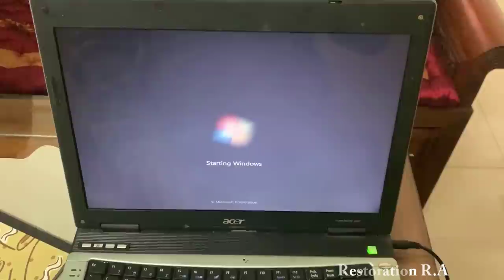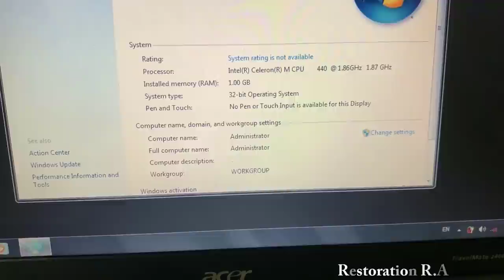Restoration super huge giant destroyed laptops | Rebuild and restore broken computers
I often collect scraps for reuse! There are a lot of electronics or computer tvs, radios, phones or electronic components that people leave. I have successfully restored many things like that! Please come to my channel to see more...